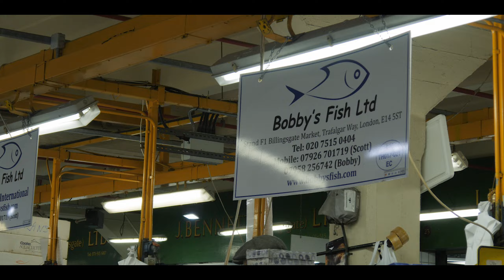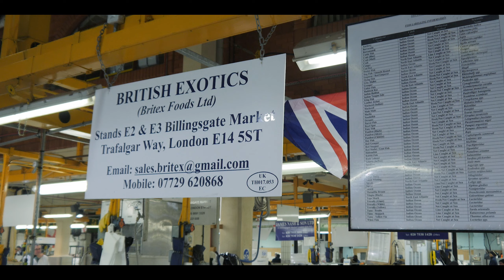Billingsgate, 2018 - a documentary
Early 2018 we went to the famous Billingsgate fish market to ask traders about Brexit, as well as the future of the UK fishing industry.

Produced by Bartosz Kielak, Connor Davidson.
Presented by Connor Davidson.
Camera: Bartosz Kielak
Voiceover script: Connor Davidson
Editing: Bartosz Kielak, Connor Davidson
Colouring: Bartosz Kielak
Sound Editing: Connor Davidson